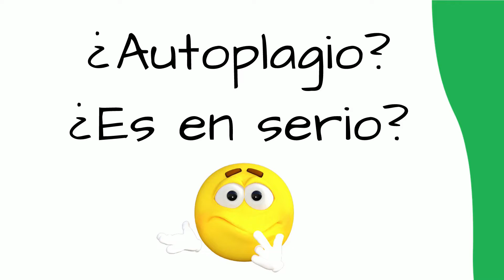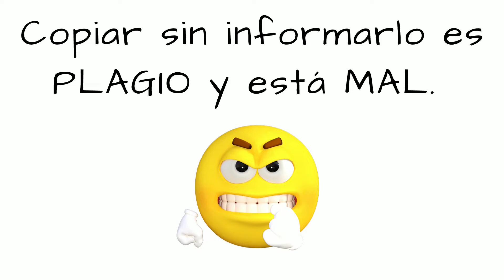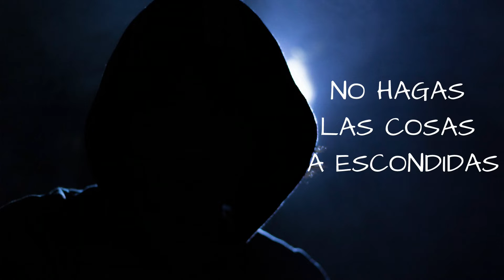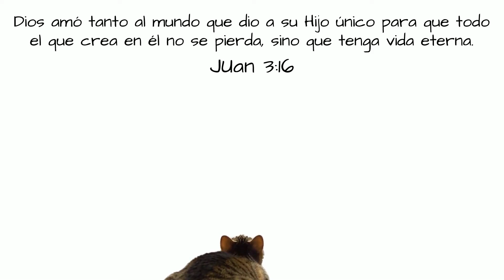😎 Qué es el auto-plagio y cómo evitarlo - Investigar es fácil 😎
¿Existe el autoplagio? ¿En qué consiste? Descúbrelo en pocos minutos con este video.